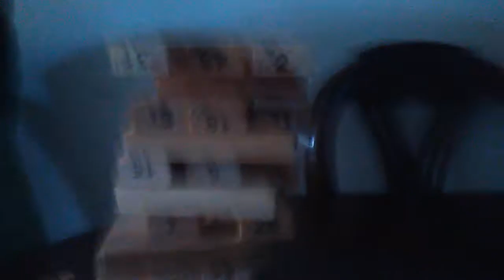Jugando Jenga 12.